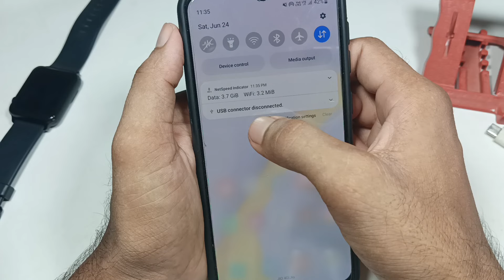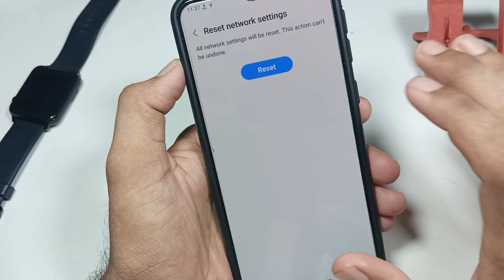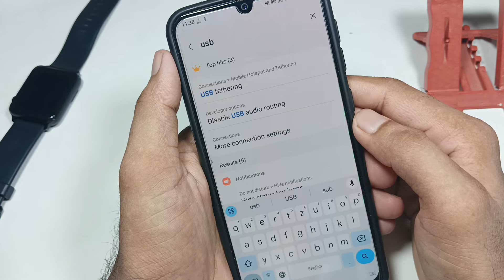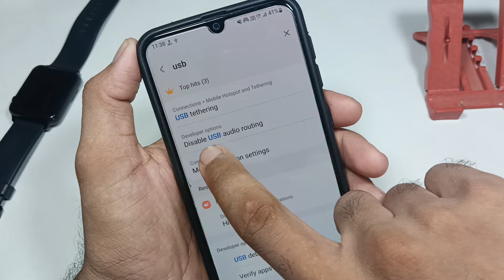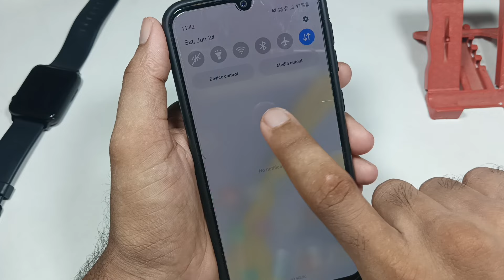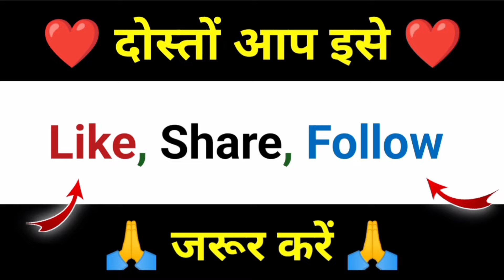Samsung USB connector Connected/ Disconnected problem fixed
Friends, today in this video, I have told you that if you are facing USB connector connected and disconnected problem in your Samsung phone, then how can you correct it, watch the full video, you will know.